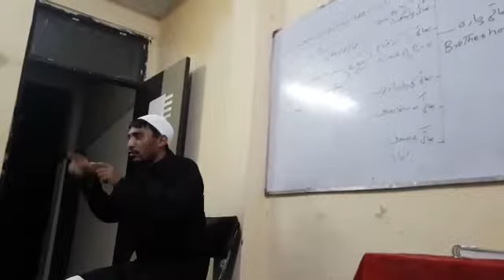سیدجمال موسوی.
اسلامک کلاس .۲۰۱۸ وجے نگیر